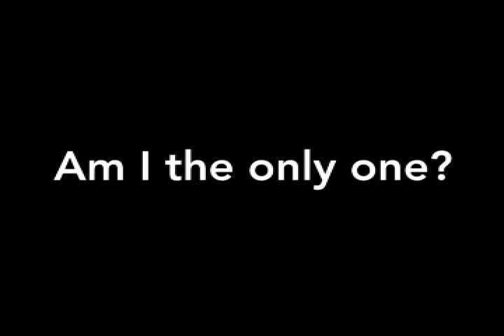NSA | Community Groups Commercial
A short commercial to promote community groups at North Seattle Alliance Church. 2-07